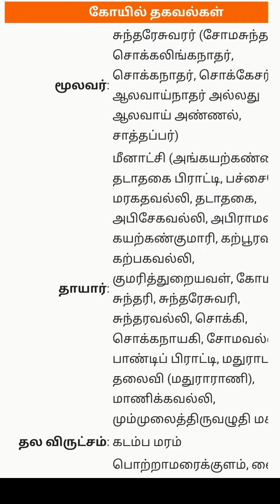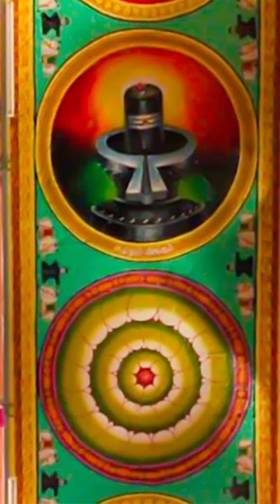மதுரைமீனாட்சி அம்மன்கோவில் / 51 சத்தி பீடங்களில் இதுவும் ஒன்று / இராசமாதாங்கி சியாமளா சத்திபீடம்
மீனாட்சி அம்மன் கோவிலில் நடந்த திருவிளையாடல்கள் / வல்லபசித்தர் / சாட்சி சொன்ன லிங்கம் / திருமலை நாயக்கரின் மடியில் அமர்ந்த குழந்தை மீனாட்சி